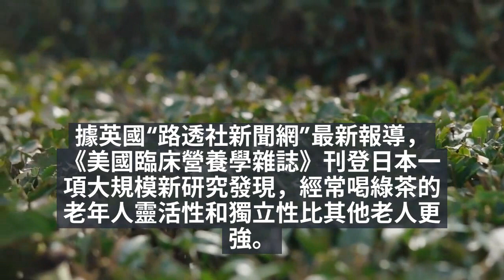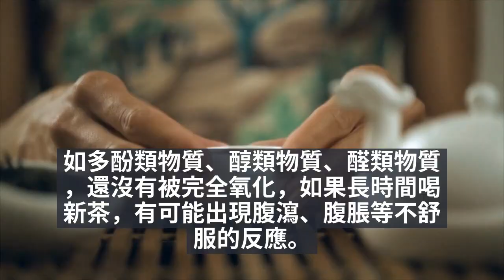你是否喝茶后出現腹瀉、腹脹？ | 常喝綠茶的9大功效【健康你知多少】綠茶功效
綠茶的功效與作用多，常喝綠茶，好處多多。
让我来告诉你常喝綠茶有什么好處，及常喝綠茶的9大功效吧！

（内容采集与人民网健康卫生频道）